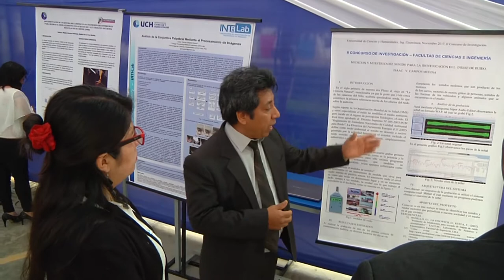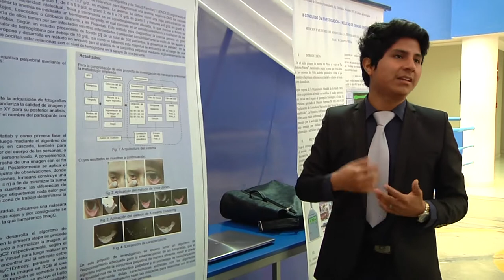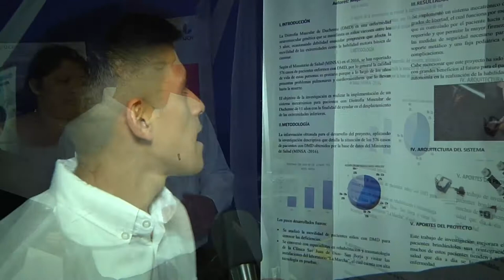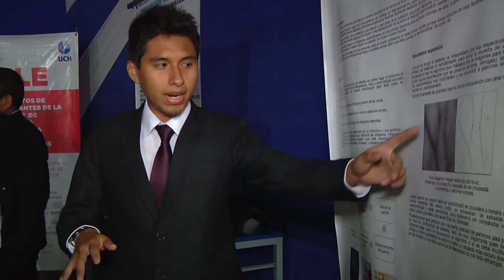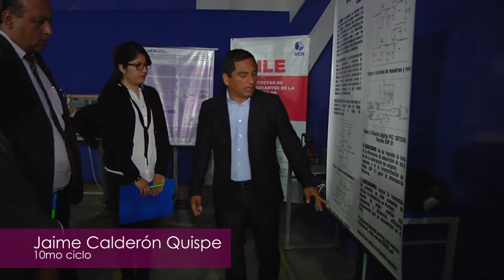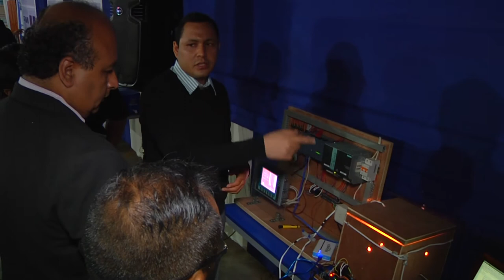II Congreso de Investigación UCH_ ING. ELECTRÓNICA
La carrera de Ingeniería Electrónica con mención en Telecomunicaciones estuvo presente en el II Congreso de Investigación de Ciencias y Humanidades con ponencias magistrales y concursos de proyectos.